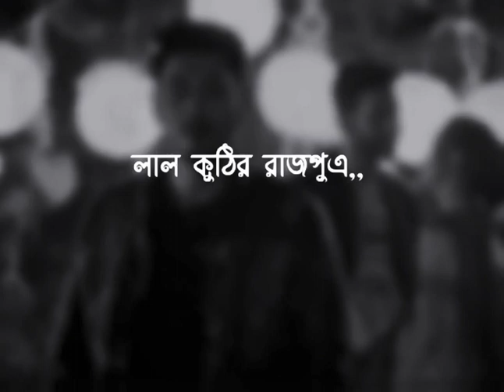সত্যিই এই দুনিয়াতে সবাই দৌড়ায় 💔🙂🥀